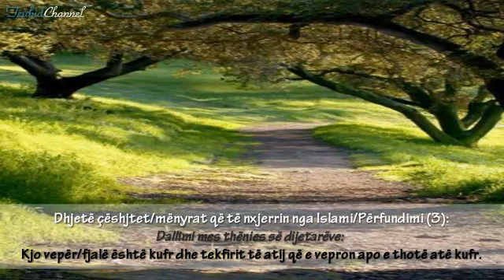Kufri i vepres/fjalës [10 Menyra që të nxjerrin nga Islami] - Lulzim Percuku 3/3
Dhjetë çëshjtet/mënyrat që të nxjerrin nga Islami/Përfundimi (3): Dallimi mes thënies së dijetarëve: kjo vepër/fjalë është kufr dhe tekfirit të atij që e vepron apo e thotë atë kufr